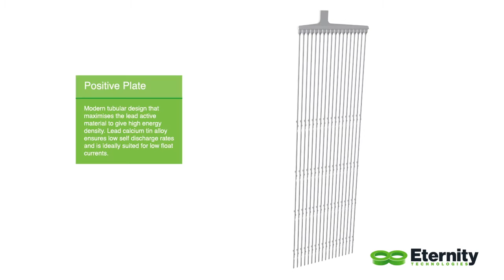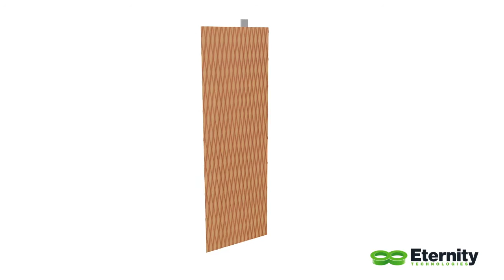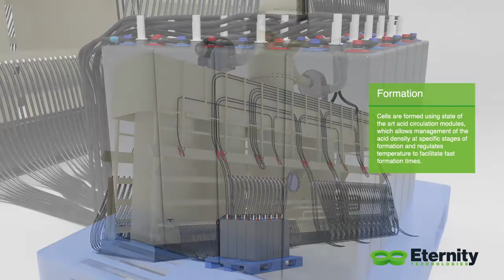OPzV Solar 720